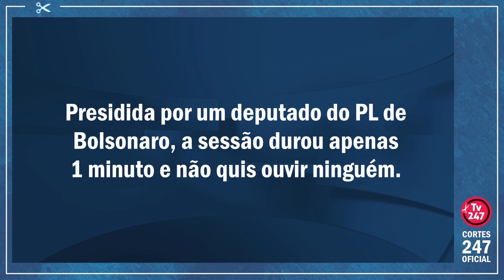ROLO COMPRESSOR: DUROU MENOS DE 1 MINUTO | Cortes 247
A Câmara em Brasília fez há pouco sua sessão mais rápida da história, com apenas um minuto de duração. Objetivo é votar rapidamente a chamda PEC dos Auxílios, que pretende aumentar o valor do Auxílio Brasil, do Auxílio-Gás e a criação de um voucher para caminhoneiros, às vésperas da eleição presidencial. Confira.